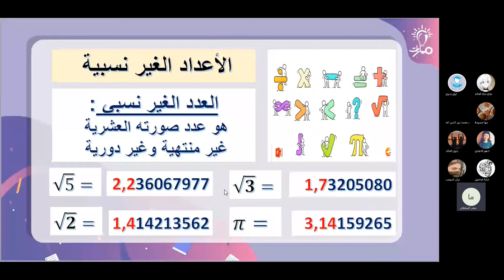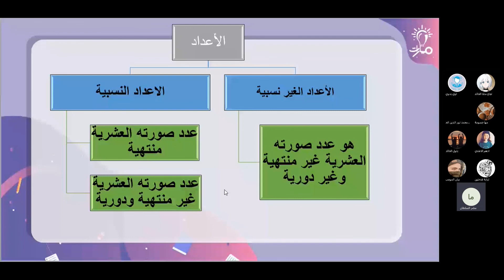الأعداد غير النسبية درس الأعداد النسبية والأعداد الغير نسبية رياضيات تاسع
شرح الأعداد غير النسبية مع الأمثلة من درس الأعداد النسبية والأعداد الغير نسبية في كتاب الرياضيات للصف التاسع - منهاج شمال غرب سوريا